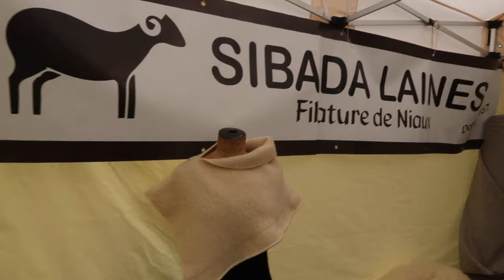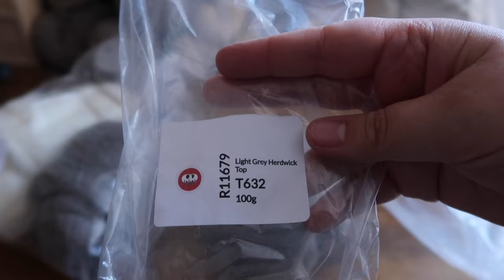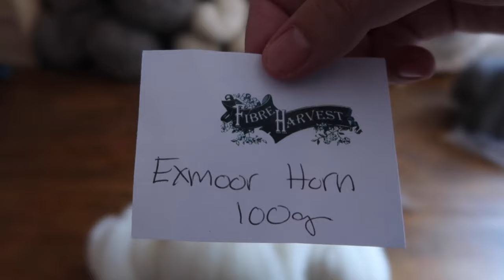Woollen Hearted | Episode 12 | Knitting natural wool socks & spinning sock yarn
Welcome back to Woollen Hearted!

Today I’m sharing some recent projects that have been keeping my heart and hands busy this first month of the year: knitting natural socks and spinning sock yarn, both with breed specific wools.